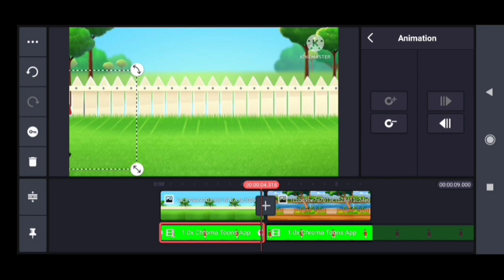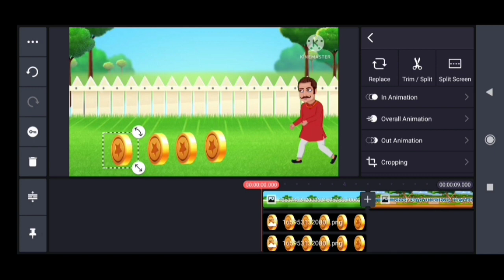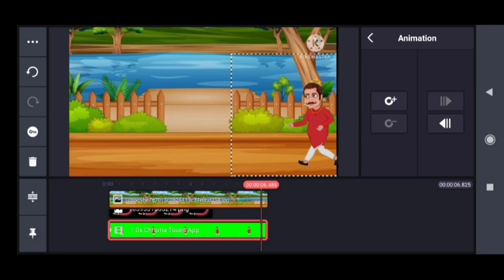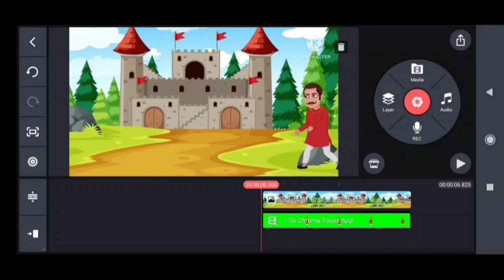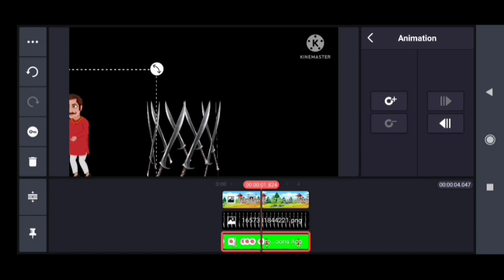Game jaisa cartoon video kaise banaye|Video Games jaisa cartoon video kaise banaye|Game animation